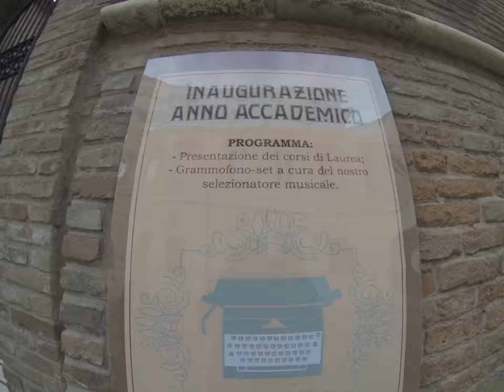Museomix Ferrara 2016 - Dimanche (Ippopotamix)